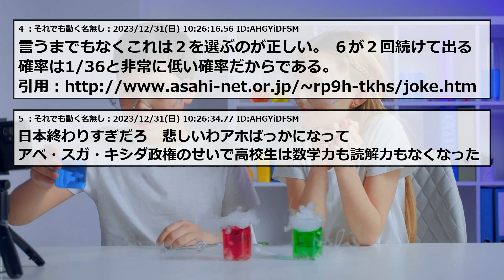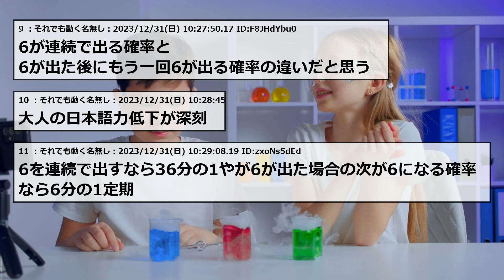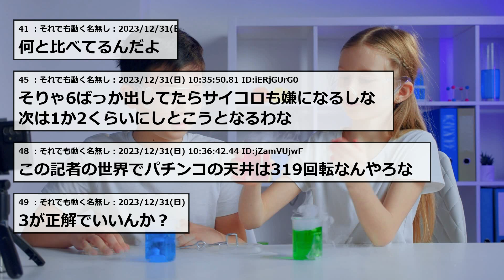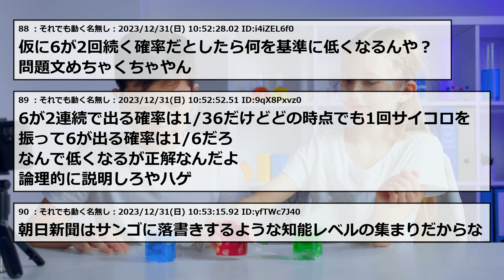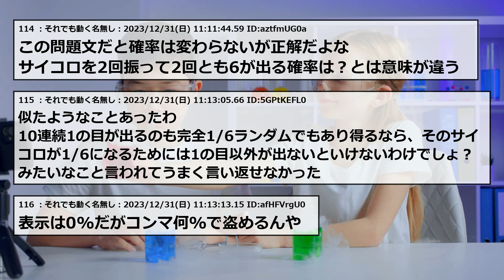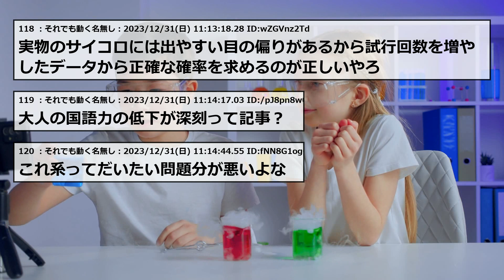【2chまとめ】高校生の9割が間違える！？サイコロの問題【ゆっくり】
2ちゃんねる・5ちゃんねるのスレまとめです！

元タイトル：【悲報】サイコロふって6が出たとき次も6が出る確率は？9割の高校生が正解を間違える学力低下が深刻

5ch使用許可申請済み